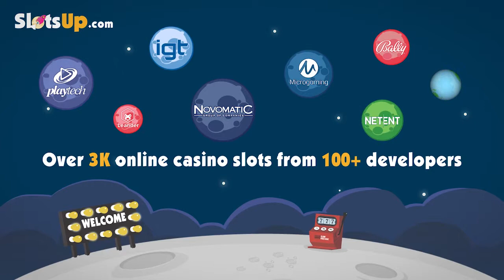Free Achilles slot machine by RTG gameplay ★ SlotsUp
Achilles slot by RTG comes with 5 reels and 20 paylines & bet range from 0.01 up to 5.
This video slot also featured with Progressive Jackpot, Wild Symbol, Multiplier, Scatter Symbol, Free Spins.

More RTG slot games video previews presented by SlotsUp ▼